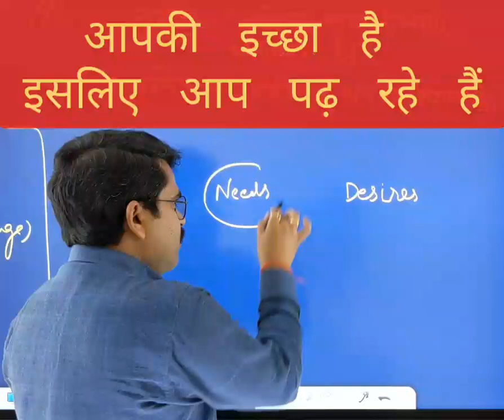अपनी इच्छाओं को मजबूत बनाएं